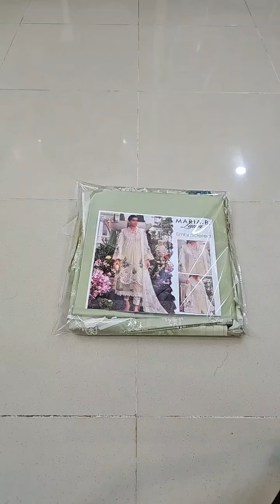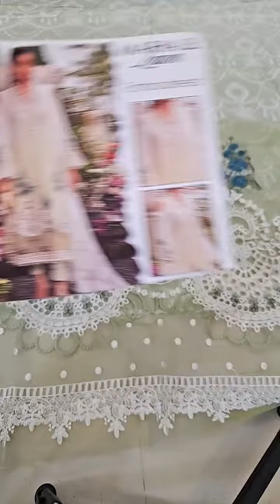Mein Teri Aan By MB Embroidered Lawn Suits Unstitched 3 Piece MB 2A - Summer Collection